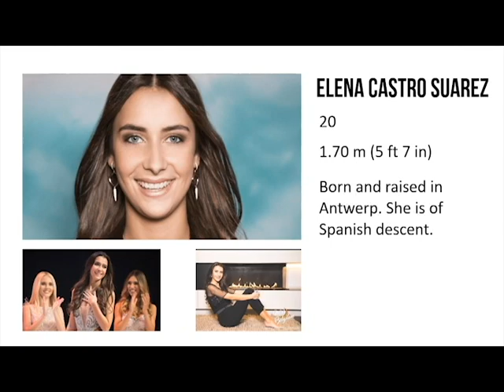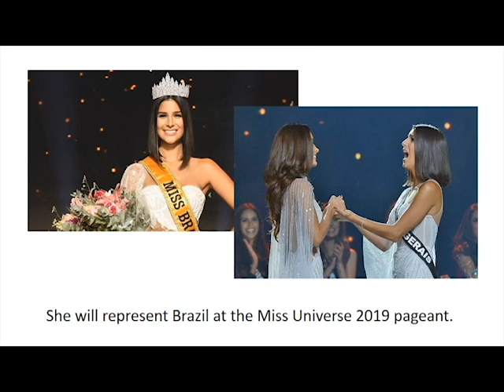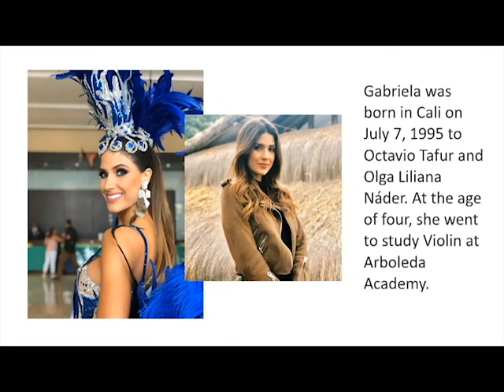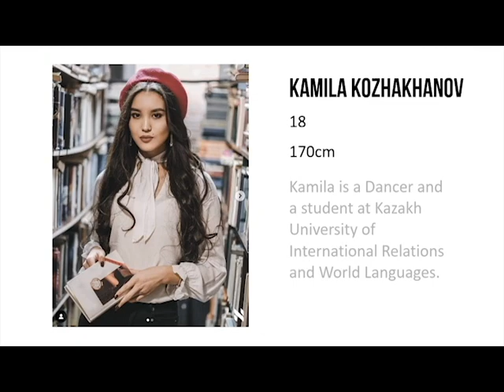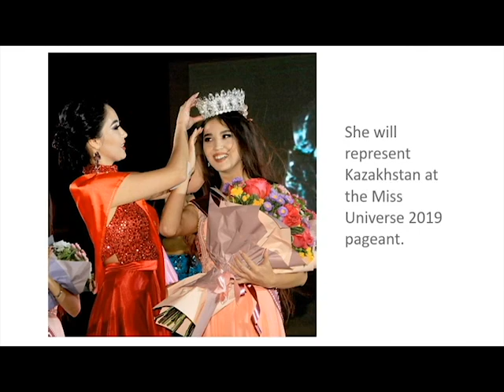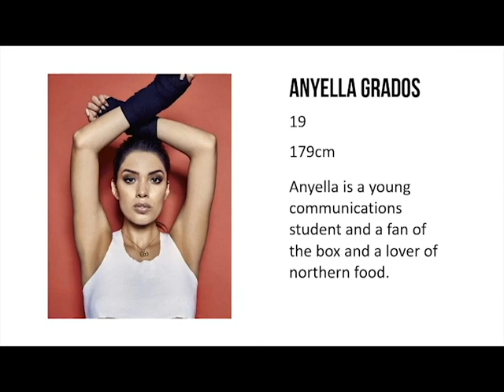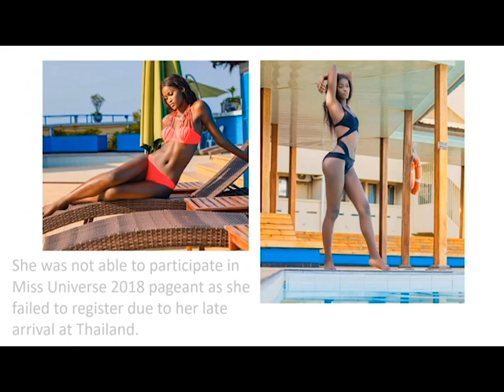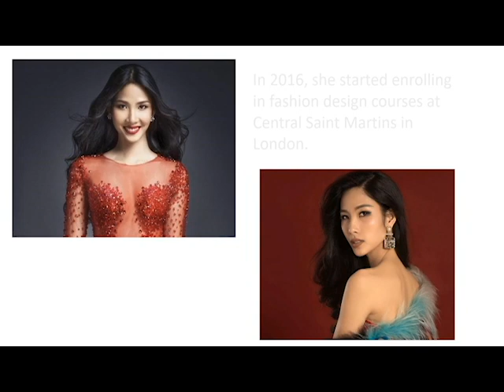Miss Universe 2019 Confirmed Candidates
Miss Universe 2019 will be the 68th Miss Universe pageant. Catriona Gray of the Philippines will crown her successor at the end of the event.

Belgium - Elena Castro Suarez
Brazil - Júlia Horta
China - Rosie Zhu Xin
Colombia - Gabriela Tafur
Georgia - Tako Adamia
Indonesia - Frederika Alexis Cull
Kazakhstan - Kamila Kozhakhanova
Malaysia - Shweta Sekhon
Peru - Anyella Grados
Poland - Milena Sadowska
Sierra Leone - Marie Esther Bangura
Vietnam - Hoàng Thùy